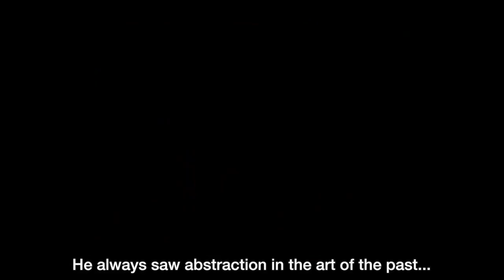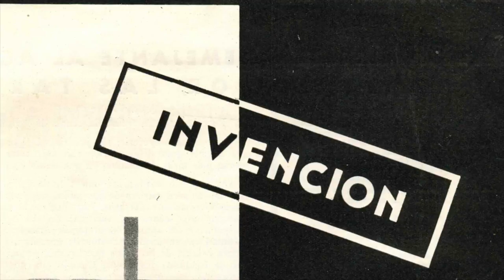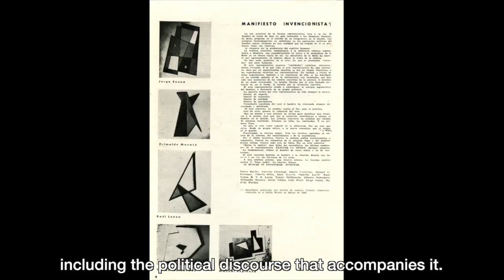Abstraction in Latin America: Rio de la Plata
The CPPC’s 2016 gift to MoMA of modernist works of art from Latin America comprises a microcosm of the history of abstraction. From the Uruguayan painter Joaquín Torres-García’s recognition of the roots of abstraction in ancient art to the liberation of painting from the frame by painters such as Rhod Rothfuss, Juan Melé and Raúl Lozza in Argentina, the donation represents a spectrum of the artists and movements concerned with abstraction in the Southern Cone.